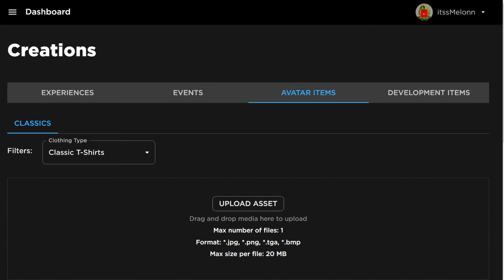*NEW* WORKING ALL CODES FOR DA HOOD IN 2024 MAY! ROBLOX DA HOOD CODES